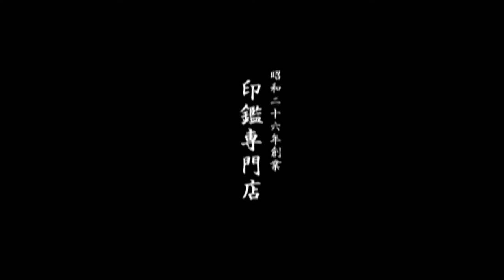鳥取市で住所ゴム印をお探しなら、地元の老舗ハンコ屋いろは堂へ!!